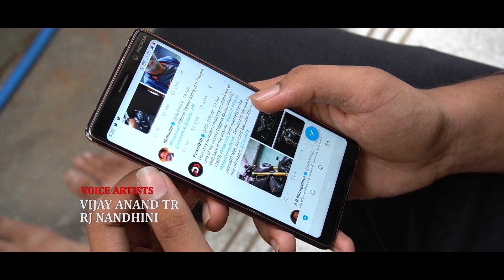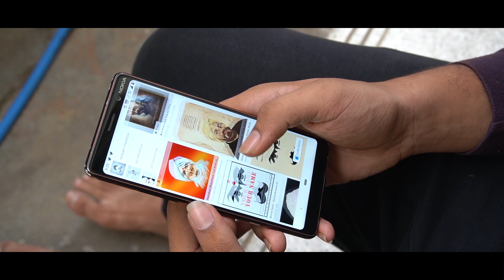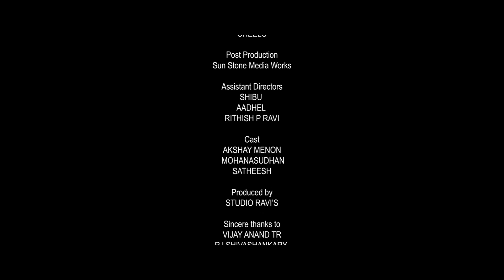KALAI | TAMIL SHORTFILM | PRAVEEN KUMAR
Today in this modernized world, people still carry undesirable weeds in their day-to-day life. Kalai in Tamil means "weed" and this short film is a narration of small incident involving a teenage boy, his dad, and a waster collector accentuates one such very pathetic, very old "weed" that some people still have not and yet to get rid off.

Written, Produced and Directed by : Praveen Kumar

Production Banner : Studio Ravi's

Cinematography : Sandy Sanyog

Background Score : RNB Paul

Editing & Colour : Harish Chandrasekaran

Post Production : Sunstone Media Works

Sound Design : Cheelu

Title cards & DI : Sakthi

Associate Directors : Shibu, Aadel M Nivas, Rithish P Ravi